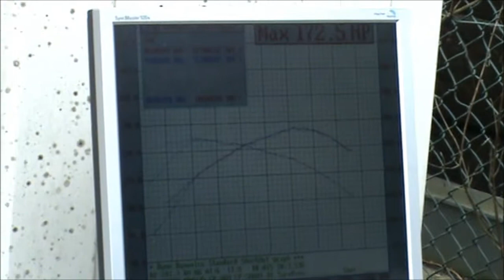JKM Dyno 02/03/2013 PD170 TDI VW Scirocco mk2 - 173bhp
JKM Dyno day on 2nd March 2013.  Assumed standard PD170 TDI does a very smooth looking 173bhp run.  Nice